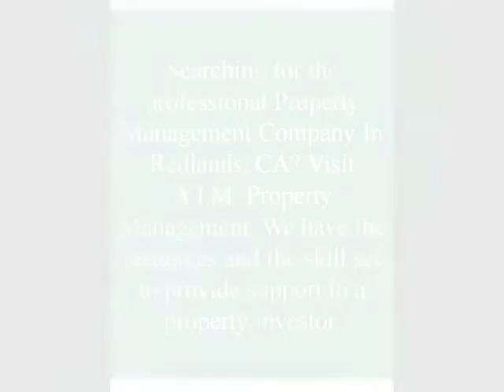Property Management Redlands, CA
By hiring a Property Management Firm, you can keep your investment producing profit for you rather than becoming a drain. Looking for a professional Property Management in Redlands, CA? Visit A.I.M. Property Management. To know more, visit: